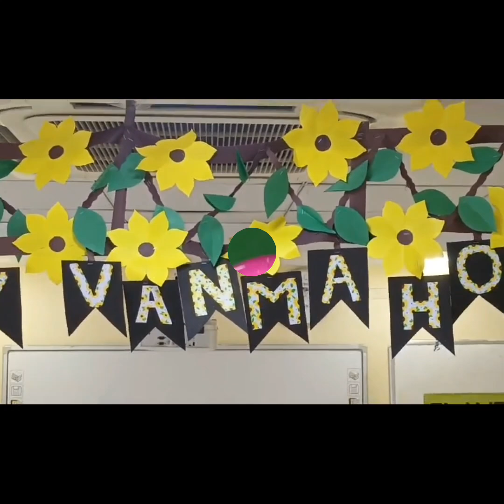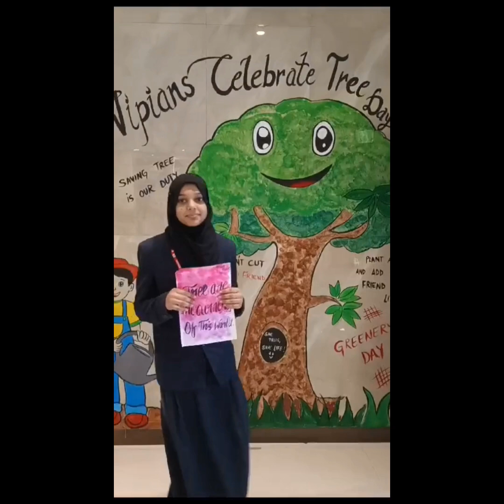# Van Mahotsav aims to encourage people of all ages to participate in tree-planting activities#